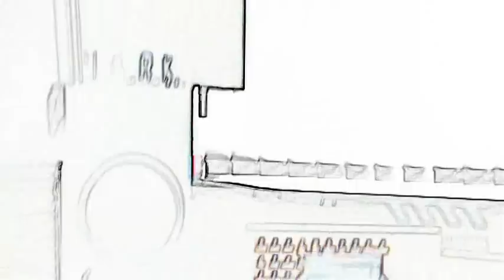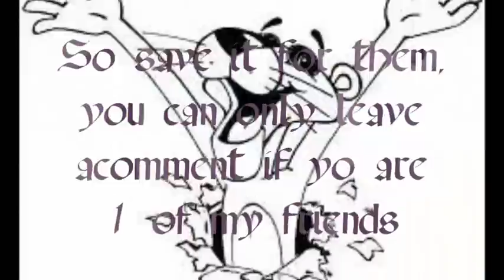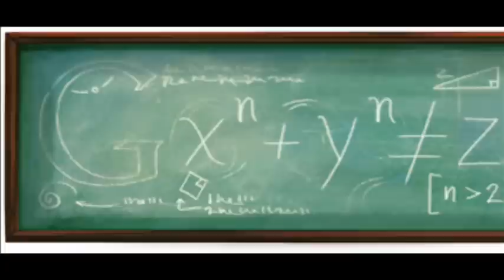Save it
2 tunes for September 2011, random artwork included.